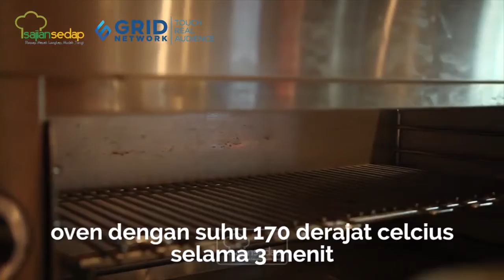Resep Creamy Spinach Canneloni, Ide Menu Dinner Date Spesial Untuk Malam Valentine Ini!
Kita sulap bayam jadi sajian istimewa ala hotel bintang lima seperti Creamy Spinach Canneloni yang satu ini! Rasanya super enak, dijamin bisa menambah suasana romantis dengan pasangan meski dinner date di rumah aja!

Bahan :
Pala bubuk
Garam
Merica Bubuk
Gula Pasir
500 gr bayam beku
30 gr bawang bombay
100 gr keju parmesan
50 gr cream cheese
200 gr mentega tawar
30 ml cooking cream
150 gr tepung multi guna
500 ml susu segar
300 gr pasta canneloni

00:00 - intro
00:20 - bahan-bahan
01:19 - membuat saus bechamel (saus putih)
02:15 - tumis bayam
05:13 - mengisi pasta canneloni
06:23 - tuang saus di atasnya
07:27 - penyajian & closing

Produser: Intan Yusan Septiani
Penulis Naskah: Indri & Ajeng
Peraga: Resi, Indri, Qorin
Fotografer: Andrian, Osyad, Bram
Videografer: Andrian, Osyad, Bram
Video Editor: Andrian, Osyad, Bram